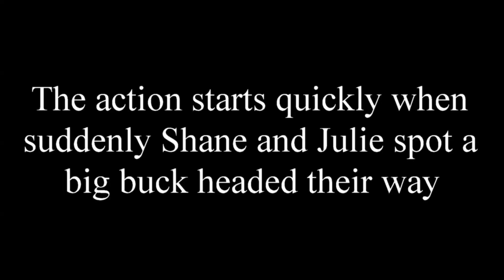BIG BUCK! EMOTIONAL DEER HUNT! TEARS OF JOY! Julie's 2020 Pennsylvania Archery Season - Crossbow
Hunting 2020. Follow Shane as he film's his girlfriend Julie take her biggest buck to date with a crossbow.  Congrats Julie!

Editing software
Rifle Deer Hunting Gear
Ice Fishing Gear
Flintlock Hunting Gear
Bow Hunting Gear
Snake Hunting Gear
Mushroom Hunting
Bee Keeping Gear